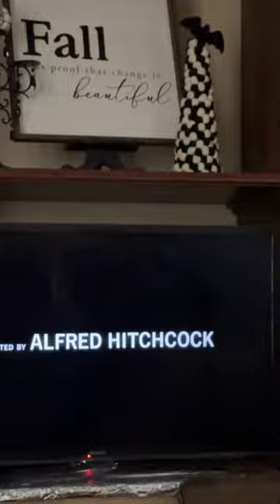Showing my sister PSYCHO (1960) for the FIRST TIME (Part 1) | Hitchcock Month 2023